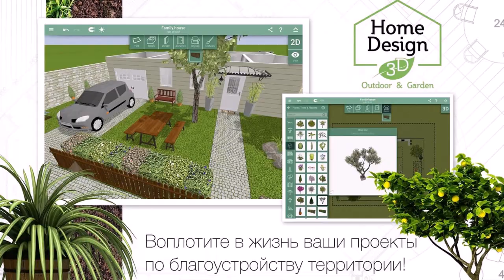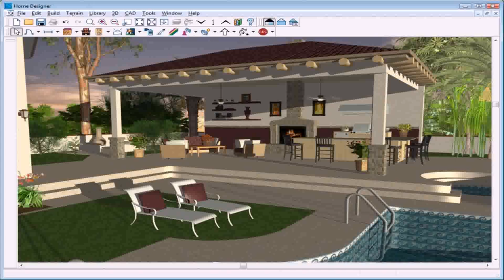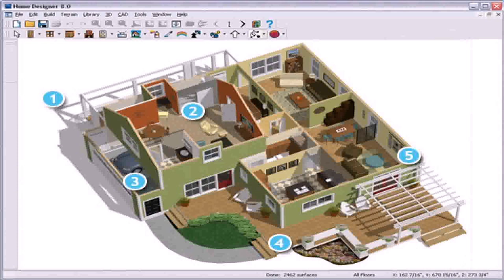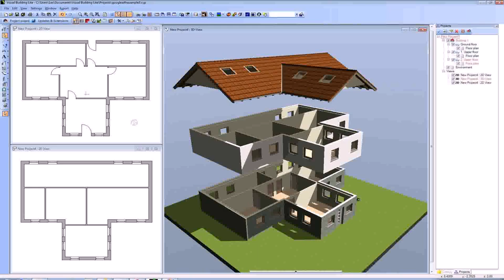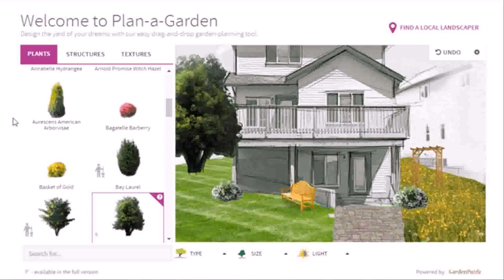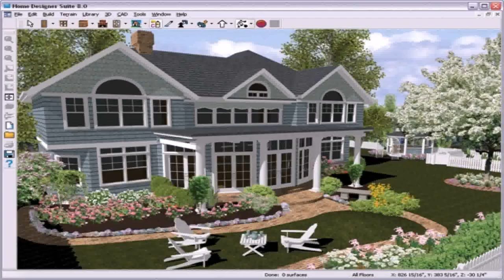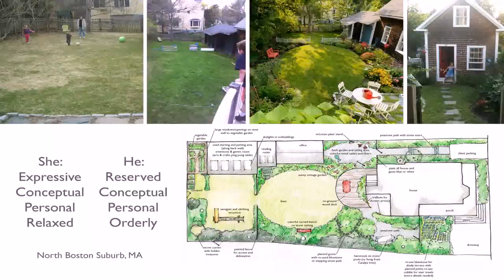House And Garden Design Program (see description)